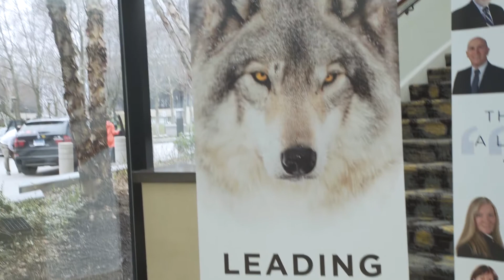The Power of the Pack